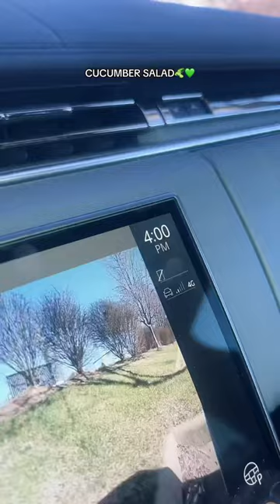I SEE IT SO MUCH🤤🥒🧂🧅🧄🥢